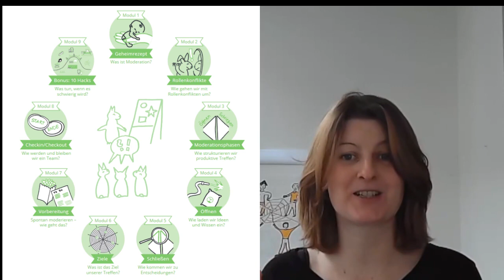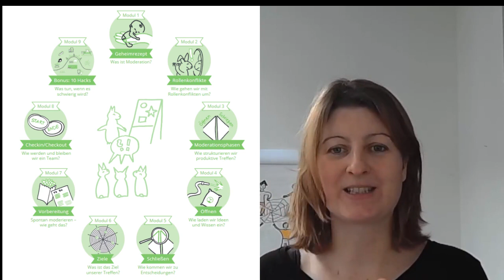Organisiert Euch – Workshop Moderation – Intro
Ihr setzt euch für die Umwelt, Klimagerechtigkeit, soziales Miteinander, Bildung oder andere politische Veränderungen ein, ob lokal oder international – DANKE dafür – denn das braucht diese Welt! Aber allein werdet ihr dabei nur wenig bewegen. Deswegen brauchen wir für die Weltverbesserung Gruppen und Gruppen brauchen Treffen – online oder analog.

Doch allzuoft sind diese Treffen zäh und anstrengend und die Zeit nie genug. Moderation hilft euch eure Treffen wieder zu Kraftquellen zu machen und Räume zu schaffen, um
- Kreativität zu entfesseln,
- gute Planung und sinnvolle Entscheidungen zu befördern,
- Diskriminierung entgegen zu wirken und
- als Gruppe miteinander zu wachsen und über sich hinaus zu wachsen.

In diesem Kurs erhaltet ihr einen Rundum-Blick von Rolle und Haltung, über Phasen und passende Methoden bis hin zu viel Erfahrungstipps für pragmatische Vorbereitung und was ihr für eure Gruppen tun könnt, wenn es schwierig wird oder ihr sie wirklich beflügeln wollt.

Durch den Kurs begleitet euch Julia Junge. Sie moderiert seit zwei Jahrzehnten ehren- und hauptamtlich und aktuell als freiberufliche Trainerin in Umweltvereinen, Jugendverbänden, kirchlichen Netzwerken u.a. für eine gerechtere Welt. Sie teilt mit euch Wissen, praktische Tipps und vor allem jede Menge Begeisterung für die Magie guter Moderation.